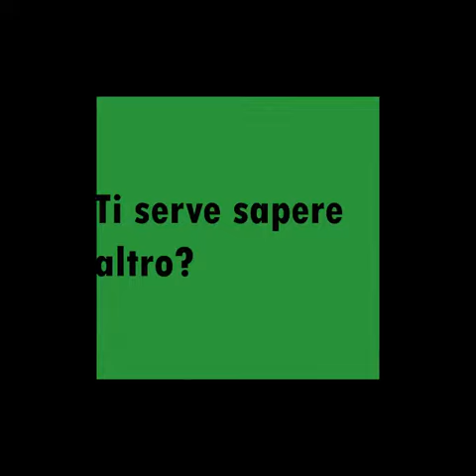Perché scegliere Gargiulo il messaggio dell'aspirazione...